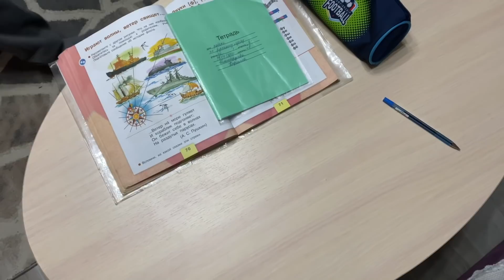VLOG : На маникюр /Детские вещи / Старший брат / Мама Вика